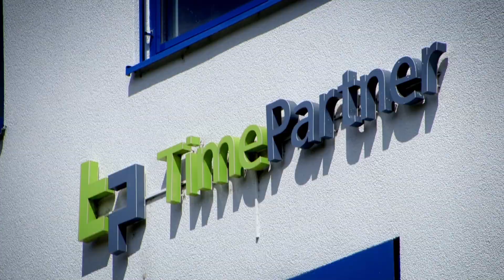Anpfiff zur "Aufstiegshelfer-Initiative"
„Wer, wenn nicht wir!?“ – unter diesem Motto haben elf Top-Unternehmer aus der Metropolregion Rhein-Neckar mit Anpfiff
ins Leben e.V. die „Aufstiegshelfer-Initiative“ gegründet. Das Ziel: gemeinsam bessere berufliche Perspektiven für junge Menschen zu schaffen.

Alle Infos zur „Aufstiegshelfer-Initiative“, wie Sie Teil dieses besonderen Netzwerkes werden können und warum alle davon profitieren, erfahren Sie unter anpfiff-ins-leben.de.

Danke an Screensday Productions für die filmische Umsetzung!!